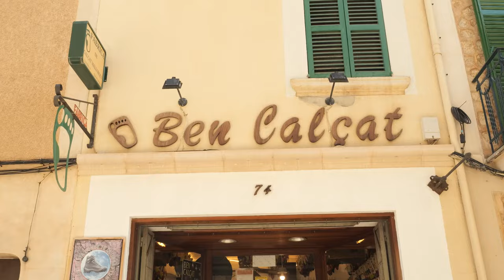The Mallorcans: Chapter 14 Maruja Mira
Mallorca shoemaker Maruja Mira. Presented by TUI. Video by Nova Producciones (Video lasts 6 minutes 38 seconds)